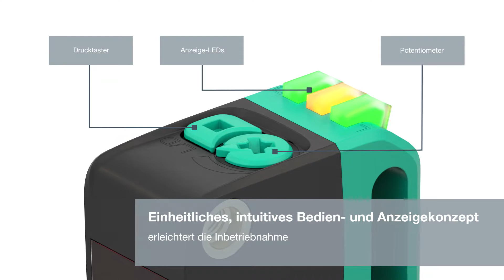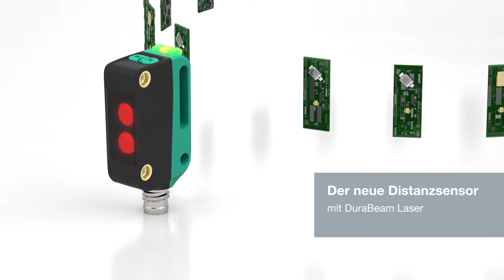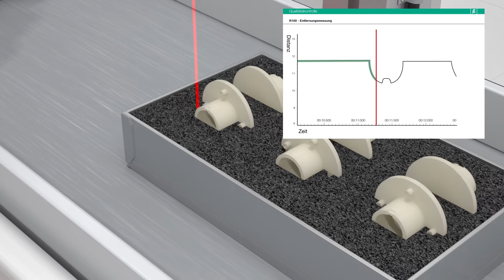Animation "R100" für Pepperl+Fuchs